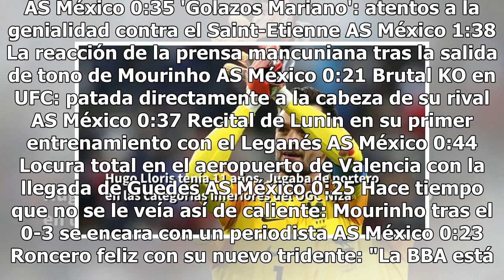Francia, con Campeones del mundo para fecha FIFA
El seleccionador de Francia, Didier Deschamps convocó este jueves a todos los vigentes Campeones del mundo, a excepción del arquero suplente Steve Mandanda, lesionado, para los primeros partidos de los Bleus después del Mundial de Rusia. El arquero del Girondins de Burdeos, Benoît Costil sustituye a...